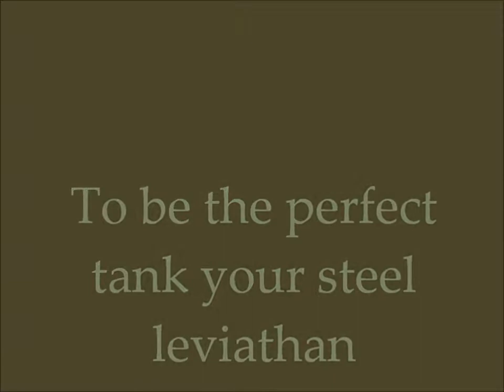WoT The perfect tank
Compilation describing the perfect tank! ;)